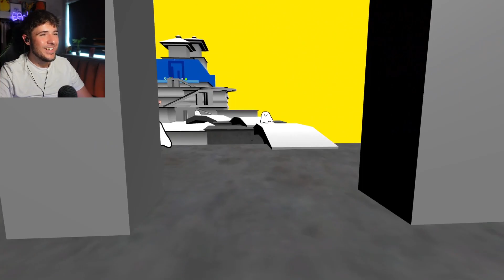the Cutest horror game there is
QT is a very cute game with a very spooky beginning! It's really cute and you can explore a spooky house and find you're new best buddy called Weemble.
Lets play QT

Please show the Dev/ Devs some love!

Playlist to my other short Saturdays

Or my other horror games here

Horror games, Scary games, Funny games, Reaction videos, live streams and just straight up strange games that are bound to make you laugh or scream in horror! Anything you find interesting, I'm sure I have a video for it, so feel free to check as much as you want out and I'll see you there.

TimeCodes

00:00 - Coming up
00:31 - Intro
00:49 - QT Gameplay
09:12 - BMO ?
09:21 - Slenderman?
09:24 - Qt Gameplay
13:42 - FBI got me
13:55 - QT Gameplay
27:43 - Ba Byeee